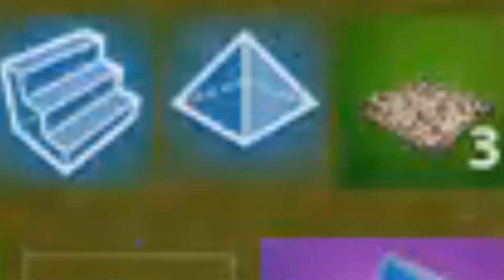ONO KAD MI JE JADAN NET/BLITZ! SOLO SQUAD HIDE AND SEEK CHALLENGE!!!!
Da istina je da mi Eronet neda solo squad win :l

Evo ga momci novi dobro izeditovani video

Nadam se da vas je privuko da ga odgledate do samoga kraja

Ostavite LIKE ako ste novi i svidja vam se moj kontent
da vidite nadolazeće video klipove :D